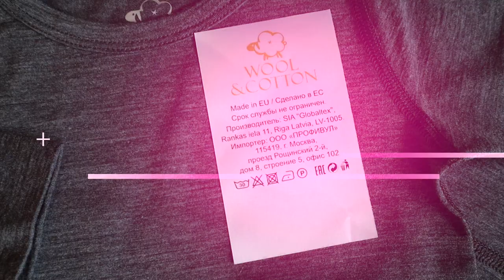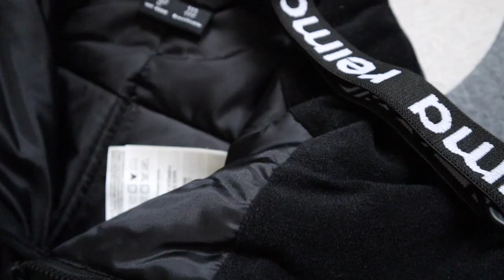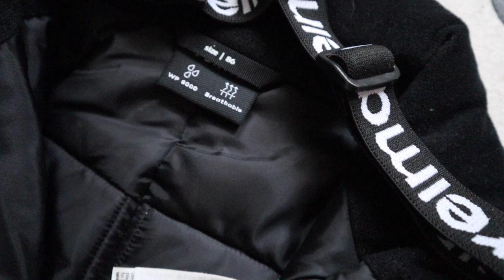ОДЕЖДА ДЛЯ МАЛЬЧИКА 18 МЕСЯЦЕВ | ДЕТСКАЯ ОДЕЖДА ОСЕНЬ ЗИМА | ОДЕВАЕМ РЕБЕНКА В ХОЛОДНОЕ ВРЕМЯ ГОДА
Подруги, привет!

Сегодня тема выпуска ОДЕЖДА ДЛЯ РЕБЕНКА ОСЕНЬ - ЗИМА.
Показываю вам лучшие предметы гардероба из тех, что я выбрала для своего ребенка в 18 месяцев, и рассказываю, как я одеваю ребенка в разные температурные режимы.
Еще Вы узнаете:
- Как одевать ребенка и сколько слоев одежды надевать осенью
- Сколько слоев одежды надевать зимой
- Как комбинировать слои одежды
- Какая одежда должна быть в каждом слое
- Что такое поддева
- Что такое шерсть мериноса и зачем она